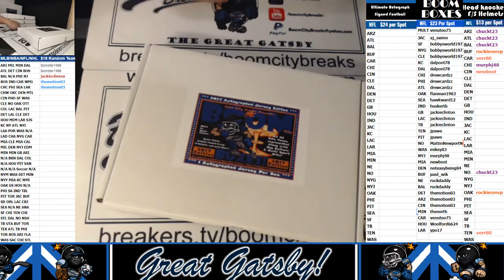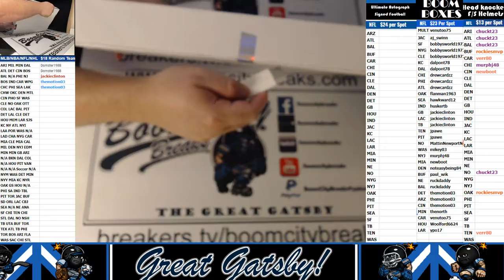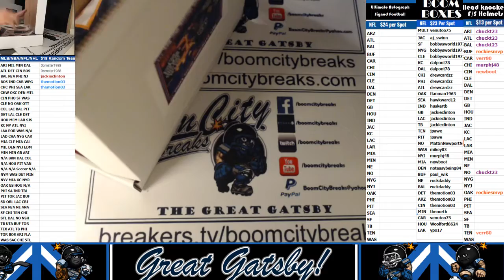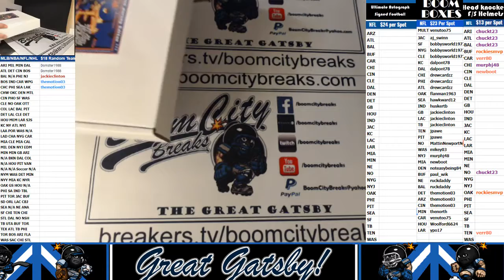2017 08 31 2017 BoomBoxes 4 Boxer, Rob Gronkowski, Jordan Howard, LeVeon Bell, Joe Montana